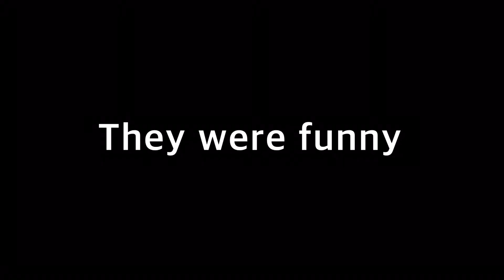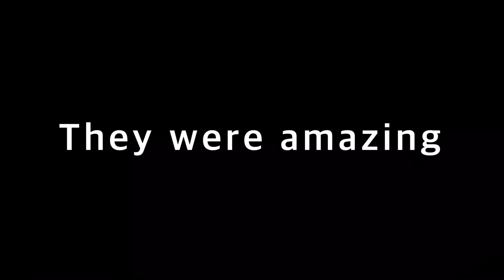Best Jailbreak Moments 2020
Thank you for this amazing 2020 year! There was so many ups and downs but we made it!
Now, let me rest my fingers in ice cause this thumbnail took ages to make